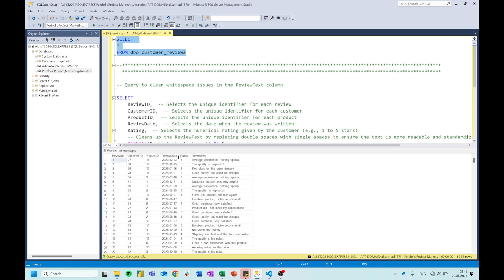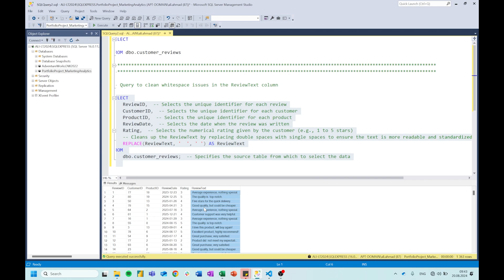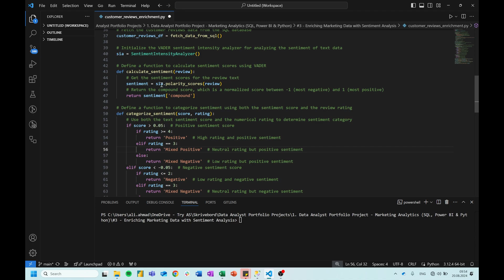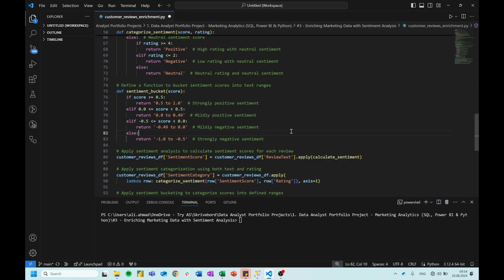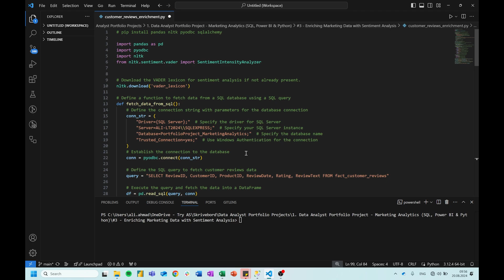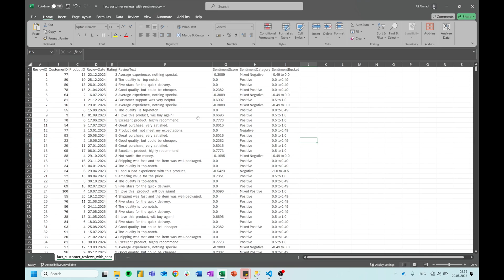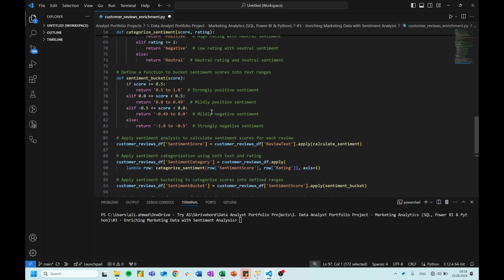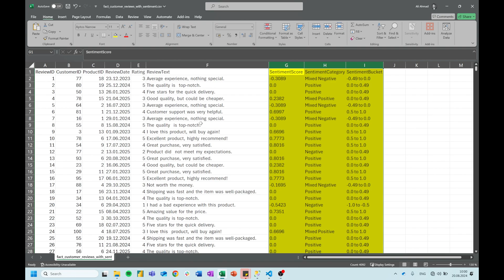Data Analyst Project - Advanced Sentiment Analysis with Python | Power BI, SQL & Python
In this episode, we’re enhancing our marketing data by incorporating sentiment analysis using Python. This step in our data analyst portfolio project is for adding deeper insights into customer feedback.

We'll begin by connecting to our SQL database to retrieve customer reviews data. Following that, we will employ the VADER sentiment analysis tool from the nltk Python library to analyze the emotions conveyed in the reviews. I will go through each step in the script, from computing sentiment scores to classifying them into practical categories, ensuring you understand how to integrate these insights into your data analyst project.

By the end of this tutorial, you’ll be equipped with the knowledge to enrich your marketing data with valuable sentiment information, aiding in more data-driven decision-making—a critical skill for any data analyst.

If you missed the earlier episodes where we set the groundwork with the project introduction and delved into data extraction and cleaning using SQL, I encourage you to watch those first. Links are available in the description below.

Now, let’s move forward and start enriching our marketing data with sentiment analysis!

Timestamps:
00:00 - Intro
00:39 - Review Customer Reviews Data
02:57 - Python Script Walkthrough
04:40 - Connecting To SQL Database
05:45 - Calculate Sentiment Score
06:56 - Categorize Sentiment Score
07:37 - Add Sentiment Buckets
08:30 - Apply To Columns
10:10 - Output Walkthrough
13:28 - Next Episode

Python Script and Enriched Fact Customer Reviews (Resources starting with "Episode 3" in their name).

Series Overview:
Data Analyst Project - Building an Interactive Dashboard in Power BI - Power BI, SQL & Python - Ep 4